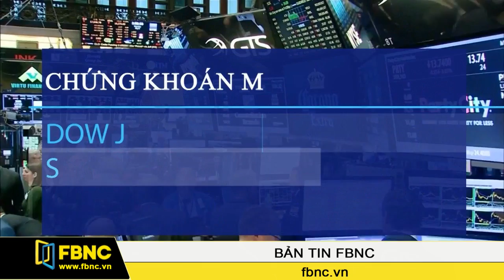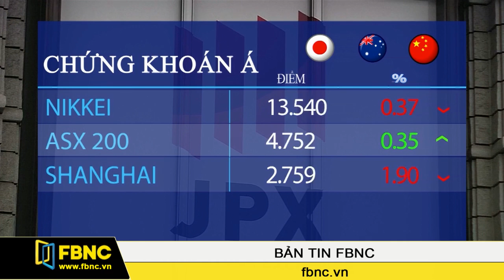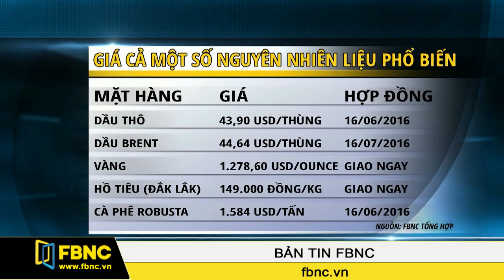FBNC - 06/052016: Bản Tin FBNC (Phần 5)